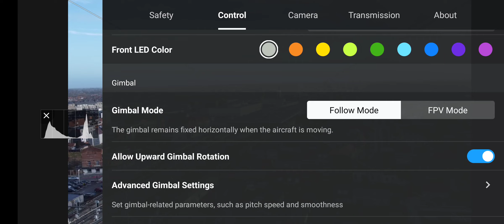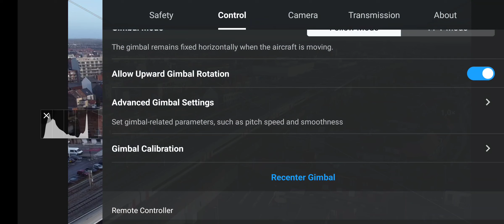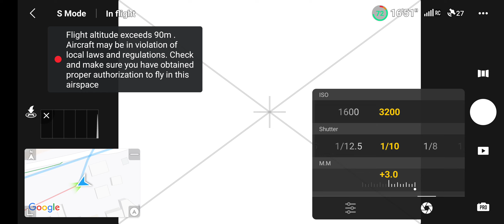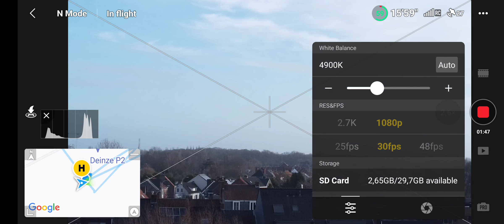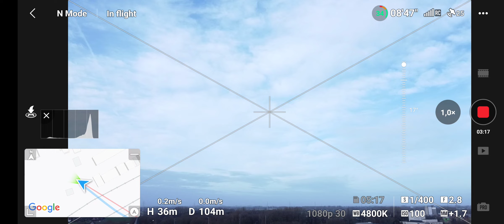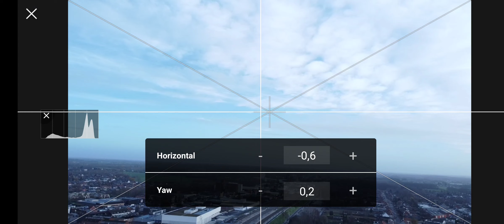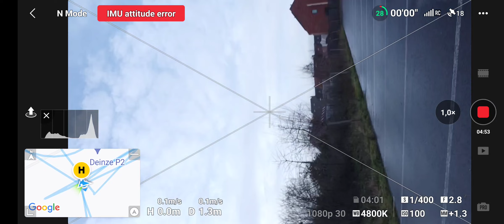5 januari 2023